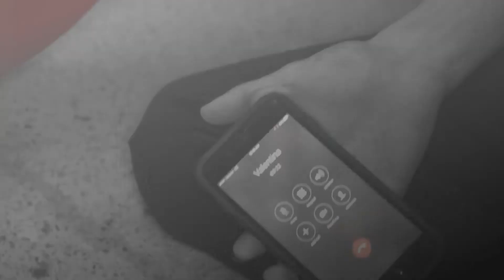eres muy perfecta y bonita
VA-LEN-TINA